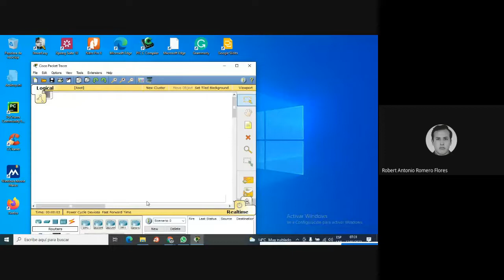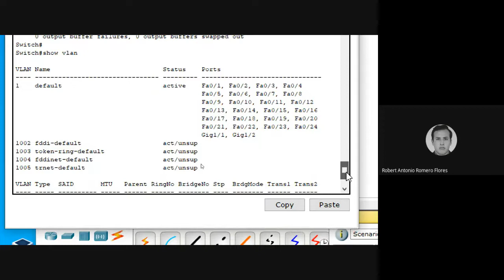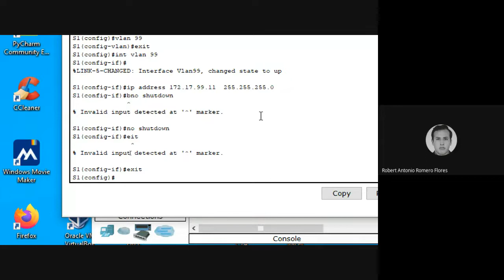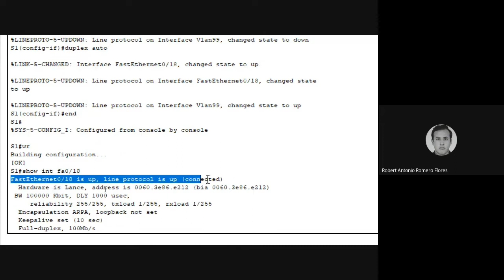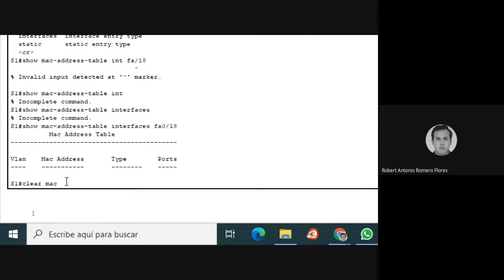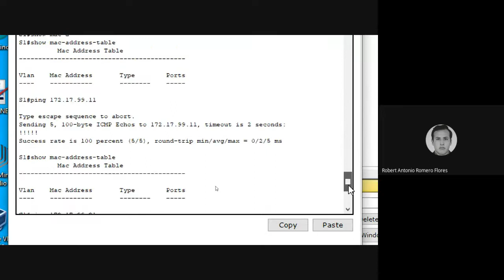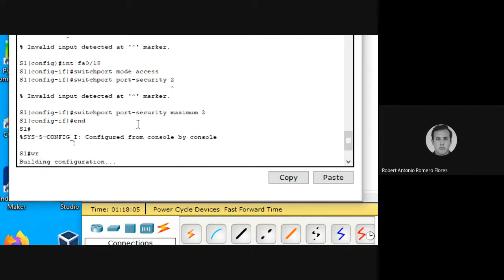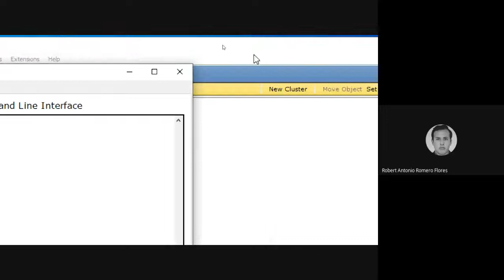Configuración de switches - Configuración de puertos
Este video permite realizar la configuración básica de switches. Resalta como realizar seguridad de puertos.